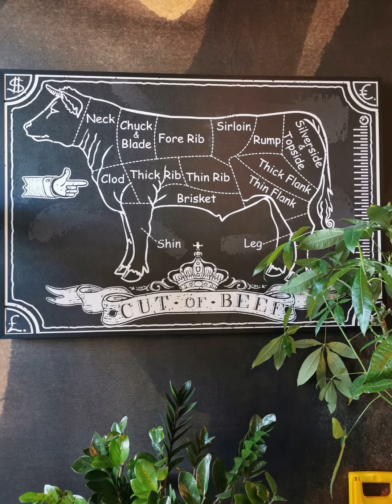密市美食探店”TAKUMI Japanese BBQ",昨天吃午餐$25.99，任吃，环境舒适，食材新鲜，服务周到，点赞👍🏻